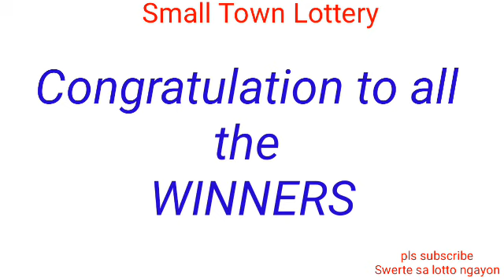STL - RIZAL July 31, 2022 2ND DRAW RESULT